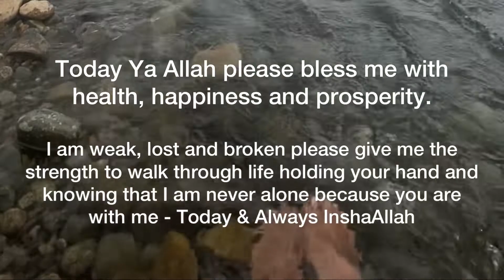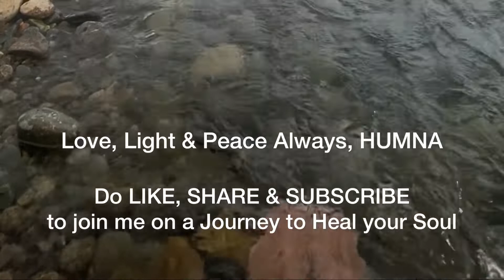To My Allah With Love - I am weak today hold me for I need you #energyhealer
To Allah With Love … I believe prayers have the power like affirmations, mantras and such words that get repeated to raise our vibration and help us feel the presence of the divine closer to our soul and be reminded that we are in every single second connected to the source, no matter how we feel and what we do, He is there and He is holding us … so i am starting these little videos as reminders for myself and for others with the intention that we feel him in or souls are all times and share the love he wants us to share, become and be.
I run Art Zikr sessions on Fridays and also do one to one sessions to have a deeper connection with self and your creator, if you feel guided to reach out you can through my instagram @simurgh_the_journey_of_truth
With love, light and peace always, HUMNA